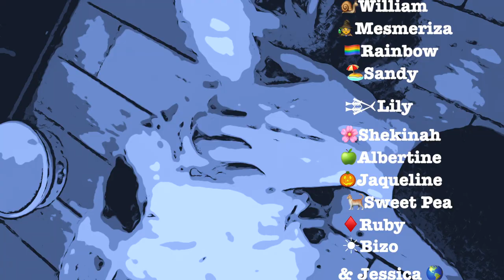♪ I Wanna Stay In Bed / Jared Lewis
"I Wanna Stay In Bed"
Words & Music by Jared Lewis ♪
(c)2023/2004 Serepticupft Sounds & Recordings